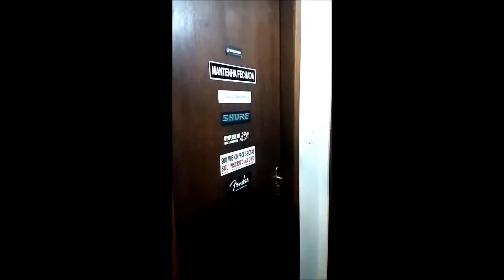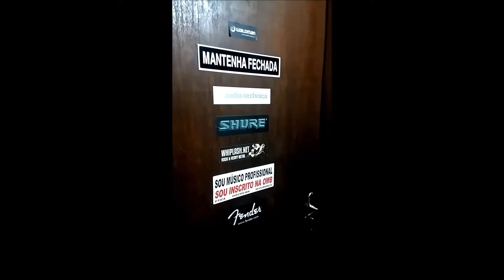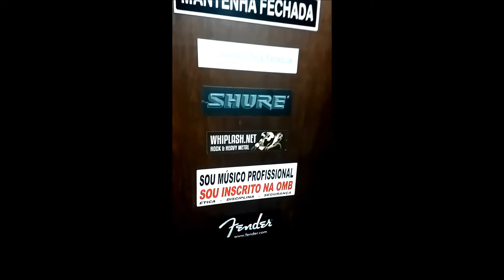Expediente no estúdio de ensaio da Skyset Music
Vídeo gravado durante um ensaio da banda Dodgers
02/01/2019